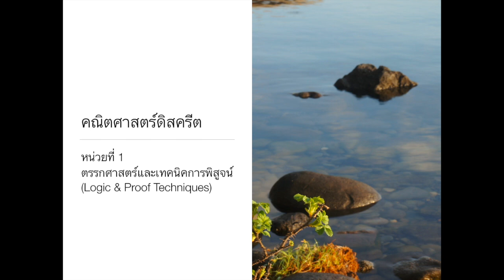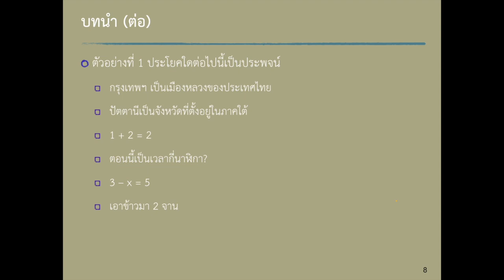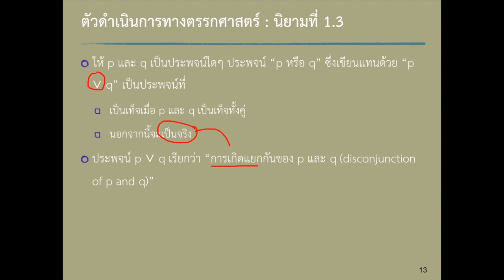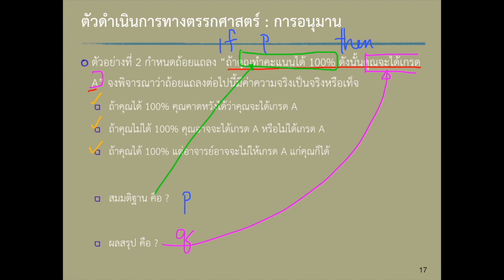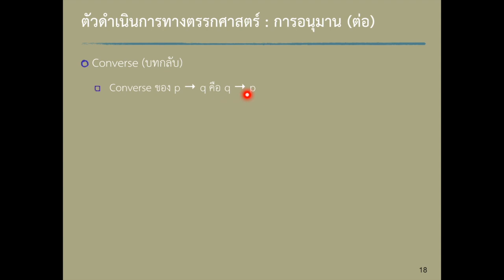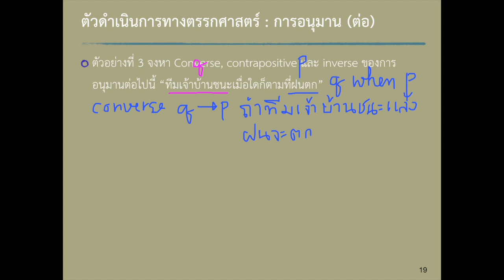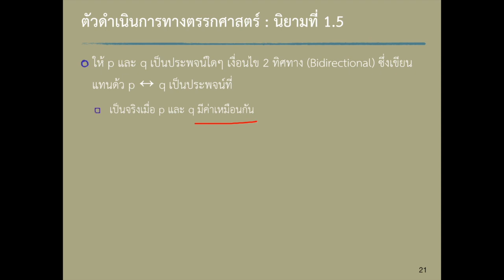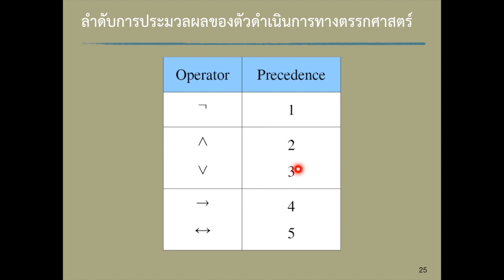Unit01-Module01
DiscreteMath Unit01-Module01